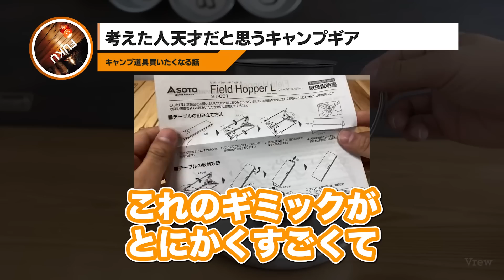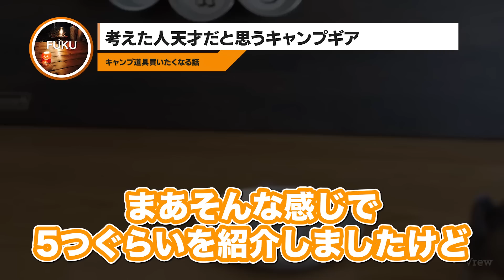【ラジオ】考えた人天才だと思うキャンプギア【ソロキャンプ ファミリーキャンプ】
こちらの音声は、2021年8月23日に『キャンプ道具買いたくなる話』のVoicyで収録されたものです。

※このチャンネルはFUKU公認のもと配信しております。

【動画で触れた関連商品】
✓SOTO フィールドホッパー(A4サイズ)

✓ピコグリル 398

✓ピコグリル 498

✓ピコグリル 760

✓Quechua　2 SECONDS EASY (3人用)

✓MUNIEQ X-Mesh Stove

✓MUNIEQ X-Mesh Stove Lサイズ

「キャンプ道具」待望のサイズがついに！ミュニーク・エックスメッシュストーブLサイズ